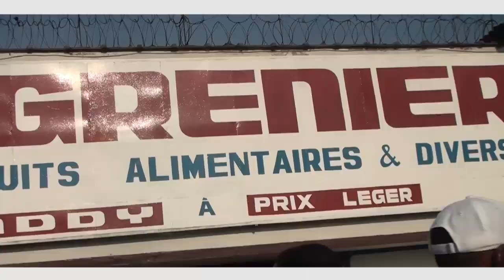jean Marck KABUND alobi ako conserver pouvoir le plus longtemps possible